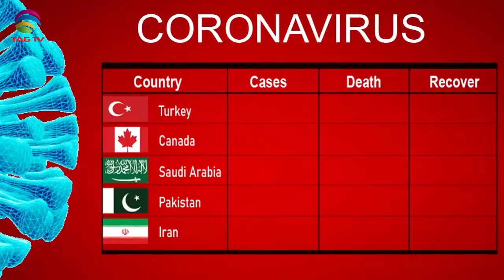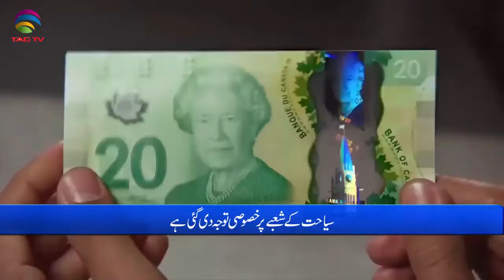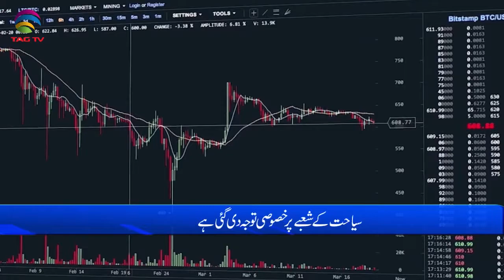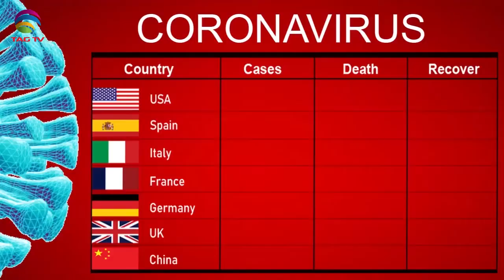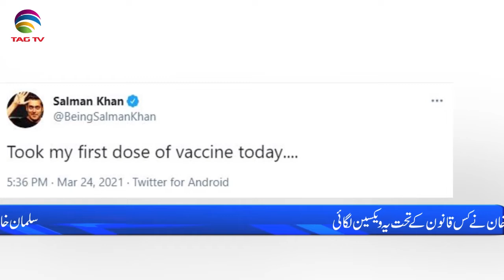International & Canadian News Bulletin in Hindi/Urdu - March 26, 2021